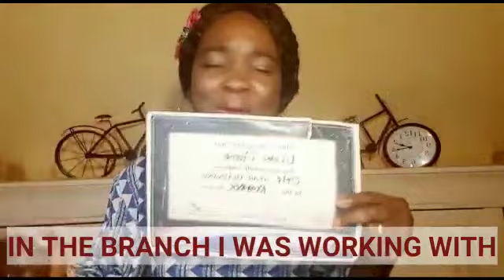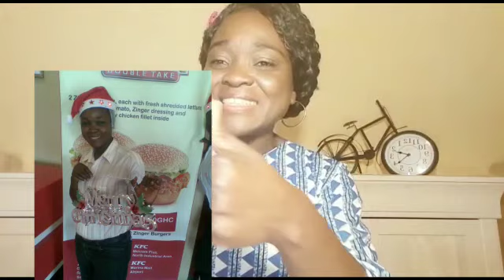MY EXPERIENCE WORKING IN GHANA 🇬🇭AS A NIGERIAN🇳🇬||STORYTIME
Hello guys..Today I shared my experience working in Ghana as a Nigerian .Hope you enjoy watching..

My sister's video;Sandie's Joyful Space

My name is Lilian Ogene,I am a Nigerian mom of four Living in Germany, I love to interact with you all,please do drop a comment,let's all connect with one another as one family. ❤❤

I do videos related to Faith,Food, Lifestyle and Health.

ghanalife nigerianinghana ghanaliving ghanaculture ghanafood sandie'sjoyfulspace#